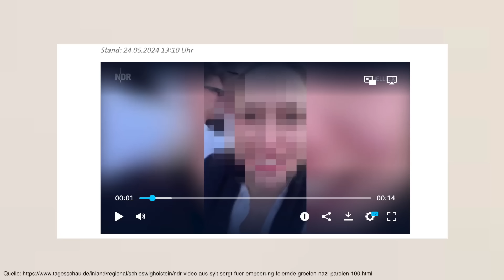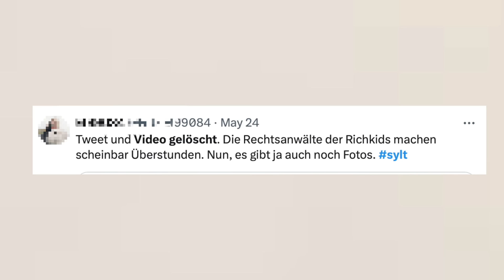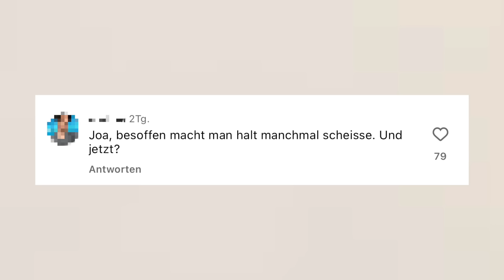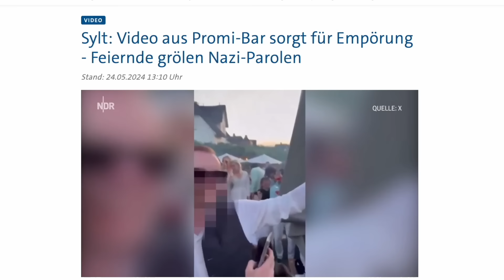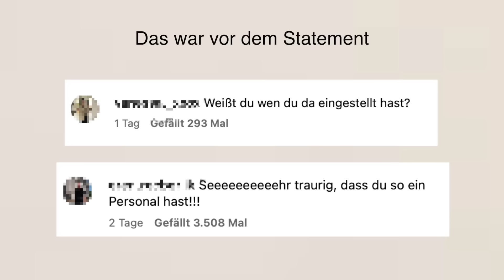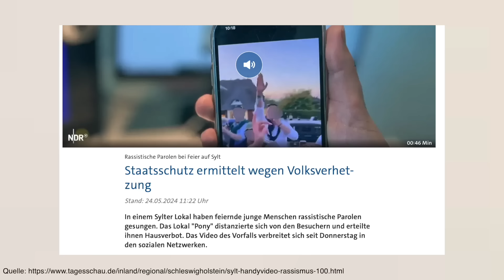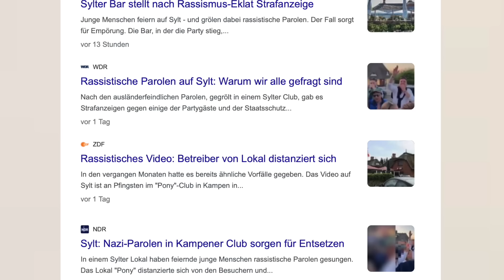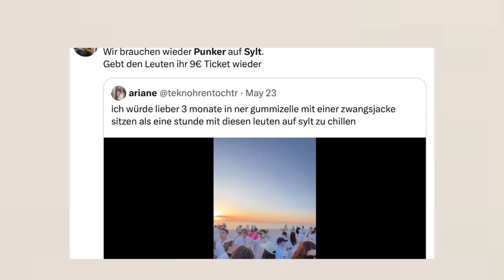Jung, reich und asozial - Wie diese Richkids ganz Deutschland erschüttert haben